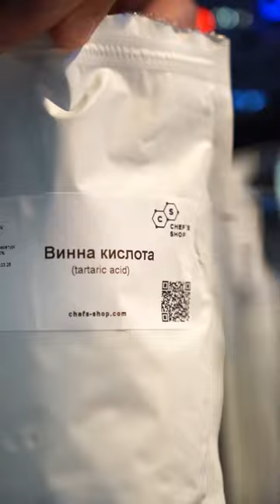Basil&Pear Cordial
Ingredients:
300 g of fresh pear
30 g purple basil
5 g of citric acid
5 g of tartaric acid
5 g of malic acid
300 g of sugar
300 ml of water
Agar-agar 1.5 g

First, combine the peeled and chopped pear with sugar, acids and basil and blend in a blender.

Add water to the resulting puree and beat again.

Next, dissolve the agar in boiling water, pour the mixture from the blender and heat.
Then we pour it into a container and send it to the freezer for about 30 minutes to thicken.

Filter the obtained jelly-like mass through a coffee filter, the main thing is patience.
And we get a bright transparent cordial.

Посуд та інвентар: @bartriggershop

Агар-агар, винну та яблучну кислоту можна замовити тут: @chefsshop

Save&try!